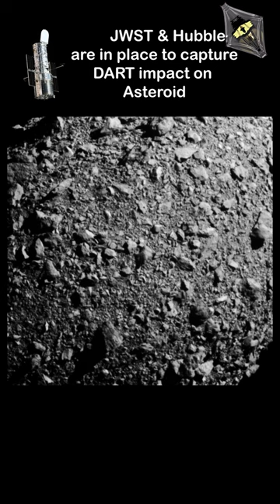James Webb Telescope and Hubble caught the moment when NASA's DART collides with an asteroid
Webb, Hubble Capture Detailed Views of DART Impact

Animation of of Didymos-Dimorphos asteroid system after DART impact. This red-hued view from JWST shows a bright center and darker streaks radiating from it. Faint wisps appear to flow outward from the center over the course of the animation.
This animation, a timelapse of images from NASA’s James Webb Space Telescope, covers the time spanning just before impact at 7:14 p.m. EDT, Sept. 26, through 5 hours post-impact. Plumes of material from a compact core appear as wisps streaming away from where the impact took place. An area of rapid, extreme brightening is also visible in the animation.
Credits: Science: NASA, ESA, CSA, Cristina Thomas (Northern Arizona University), Ian Wong (NASA-GSFC); Joseph DePasquale (STScI)
Download full-resolution, uncompressed versions and supporting visuals from the Space Telescope Science Institute
Two of NASA’s Great Observatories, the James Webb Space Telescope and the Hubble Space Telescope, have captured views of a unique NASA experiment designed to intentionally smash a spacecraft into a small asteroid in the world’s first-ever in-space test for planetary defense. These observations of NASA’s Double Asteroid Redirection Test (DART) impact mark the first time that Webb and Hubble simultaneously observed the same celestial target.

On Sept. 26, 2022, at 7:14 pm EDT, DART intentionally crashed into Dimorphos, the asteroid moonlet in the double-asteroid system of Didymos. It was the world’s first test of the kinetic impact mitigation technique, using a spacecraft to deflect an asteroid that poses no threat to Earth, and modifying the object’s orbit. DART is a test for defending Earth against potential asteroid or comet hazards.

The coordinated Hubble and Webb observations are more than just an operational milestone for each telescope – there are also key science questions relating to the makeup and history of our solar system that researchers can explore when combining the capabilities of these observatories.

“Webb and Hubble show what we’ve always known to be true at NASA: We learn more when we work together,” said NASA Administrator Bill Nelson. “For the first time, Webb and Hubble have simultaneously captured imagery from the same target in the cosmos: an asteroid that was impacted by a spacecraft after a seven-million-mile journey. All of humanity eagerly awaits the discoveries to come from Webb, Hubble, and our ground-based telescopes – about the DART mission and beyond.”

Observations from Webb and Hubble together will allow scientists to gain knowledge about the nature of the surface of Dimorphos, how much material was ejected by the collision, and how fast it was ejected. Additionally, Webb and Hubble captured the impact in different wavelengths of light – Webb in infrared and Hubble in visible. Observing the impact across a wide array of wavelengths will reveal the distribution of particle sizes in the expanding dust cloud, helping to determine whether it threw off lots of big chunks or mostly fine dust. Combining this information, along with ground-based telescope observations, will help scientists to understand how effectively a kinetic impact can modify an asteroid’s orbit.